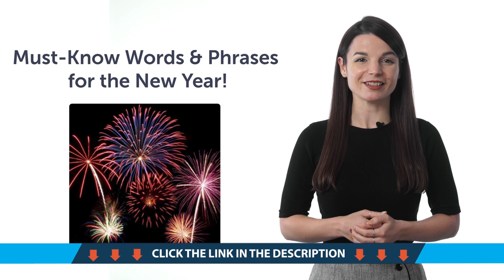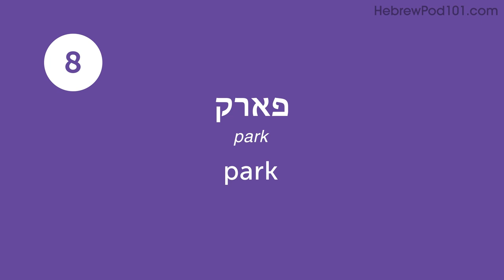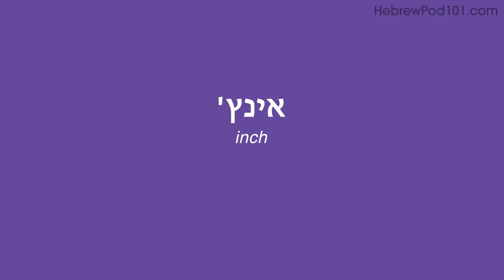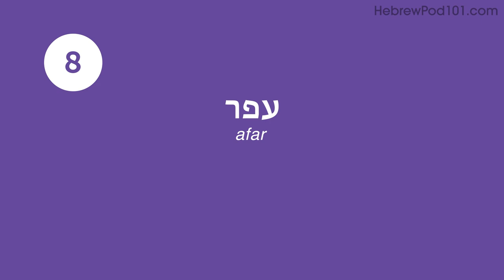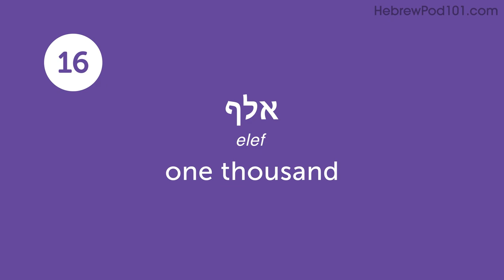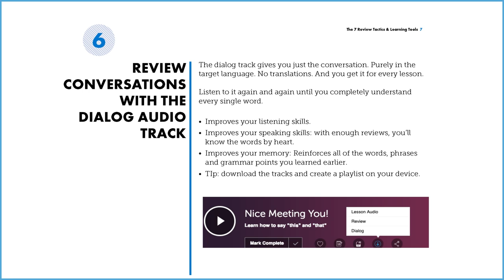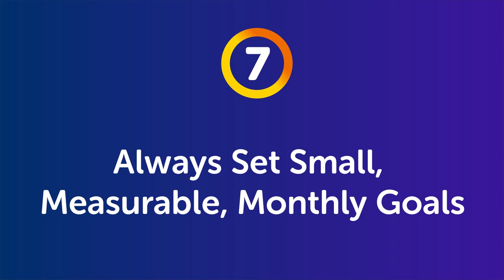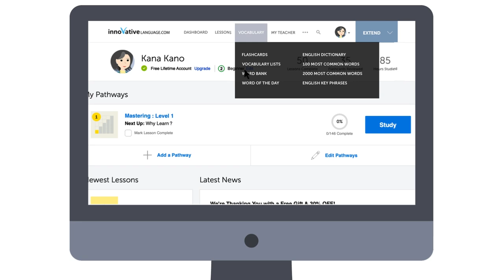Your Monthly Dose of Hebrew - Best of December 2022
In this best of December 2022, we will review all the topics and lessons released this month on the channel. This is THE place to start if you want to learn Hebrew, and improve both your listening and speaking skills